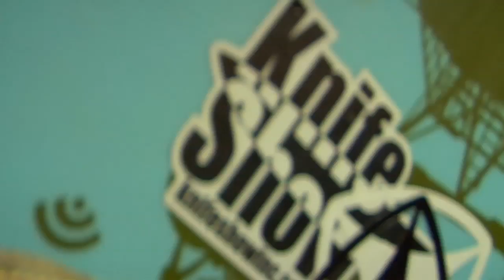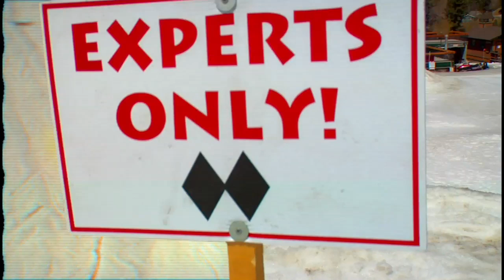Knife Show Volume 1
Knife Show's recap of the 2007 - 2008 snowboarding season. Plus, a look at what we do on our summer vacation. Starring Casey Wrightsman, Anthony Fire, Cory Whetstone, Geoff Isringhausen, and lots of friends.  Directed by Mike Benson. Our website is KNIFESHOWINC.COM